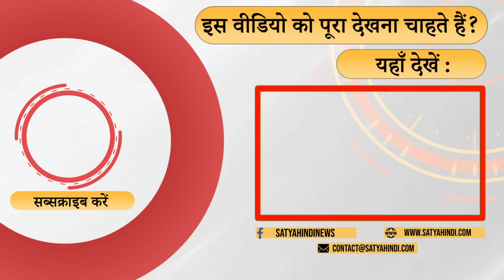There is BJP's approval behind what Bidhuri said | NARENDRA MODI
वरिष्ठ पत्रकार श्रवण गर्ग ने देश के अहम मुद्दों पर प्रधानमंत्री नरेंद्र मोदी की चुप्पी को लेकर टिप्पणी करते हुए कहा कि आपको लगता है कि देश में बड़ी घटनाएं हो रही हैं और वो नहीं बोल रहे हैं, तो घटनाएं तो गुजरात में भी बहुत बड़ी-बड़ी हुई हैं, बड़े कांड हुए हैं, बड़ोदा में हुए अहमदाबाद में हुए। तो ये मोदी जी की खूबी है कि वो रिएक्ट नहीं करते।

Commenting on the silence of Prime Minister Narendra Modi on important issues of the country, senior journalist Shravan Garg said that if you think that big incidents are happening in the country and he is not speaking, then the incidents are very big in Gujarat too. Big incidents have happened, happened in Baroda, happened in Ahmedabad. So this is the quality of Modi ji that he does not react.